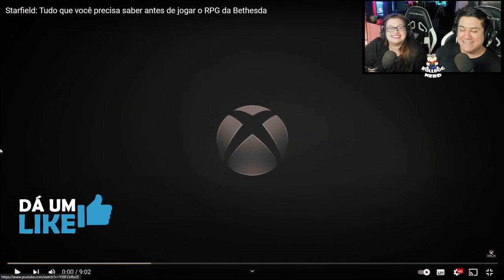STARFIELD | Tudo sobre o novo RPG da Bethesda | REACT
Reagindo ao vídeo da Xbox Brasil, com as informações mais importantes sobre Starfield, novo RPG espacial da Bethesda.

Não percam nossas LIVES, que acontecem sempre à noite no YouTube e na Twitch:

ID da PSN: bulldog_nerd_
Gamertag do Xbox: BulldogNerdXbox
Código de amigo Nintendo: SW-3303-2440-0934

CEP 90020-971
Porto Alegre-RS